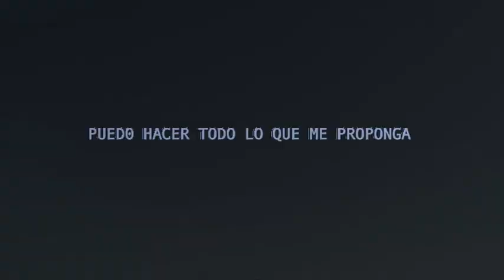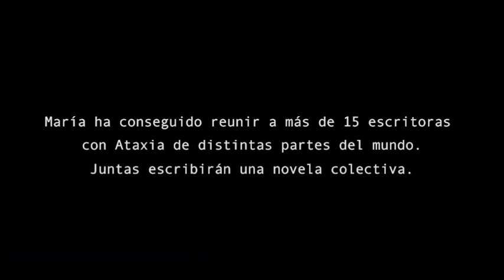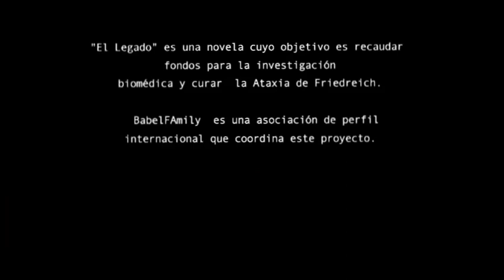Trailer Friedreich's Ataxia (subtitles).mp4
Click CC on the player to select the subtitle in your language.
Per attivare i sottotitoli in italiano clicca su CC.  Alt yazı seçeneği için oyatıcı üzerindeki CC menüsünden seçiminizi yapınız.  This is the teaser for the documentary "Friedreich's Heirs" produced by Cronopia Films. Directed by Diana Nava. Get to know Maria Blasco Gamarra, the driving force behind the BabelFAmily Literary Project, and some of the inspirational writers who are involved.
Trailer del documentario "Gli eredi di Friedreich" prodotto da Cronopia Films e diretto da Diana Nava. Vi presentiamo Maria Blasco Gamarra, la colonna portante del Progetto Letterario di BabelFAmily, e alcune delle autrici coinvolte, una vera fonte di ispirazione.Cronopia Films yapımı ''Friedreich'in Mirasçıları'' belgeselinin fragmanı. Yöneten Diana Nava. BabelFamily Edebi Projesinin arkasındaki itici güç Maria Blasco Gamarra ve diğer tüm ilham veren yazarlarla tanışın.
Reklamni materijal za dokumentarni film "Friedreichovi naslednici" u produkciji Cronopia Films. Ovo je reklamni materijal za dokumentarni film "Friedreichovi naslednici" u produkciji Cronopia Films. Reditelj je Diana Nava. Upoznajte Mariju Gamarru, pokretačku silu iza književnog projekta kojeg organizuje BabelFAmily i sve nadahnute pisce koji su u njega uključeni.